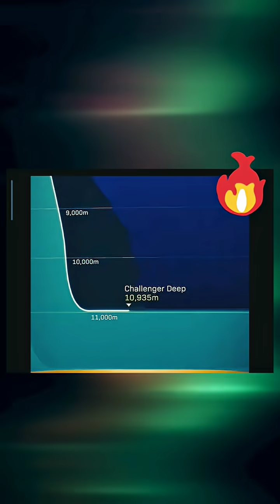How😱Deep Can a Submarine Go? The Deepest Dive EVER (You Won’t Believe What’s Down There)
How deep can submarines go? From military subs to deep-sea exploration vessels, we dive into the ocean’s most dangerous depths — including the Mariana Trench, home to alien-like creatures and crushing pressure no human could survive.

Watch till the end to see how submarines push the limits of engineering at 11,000 meters below the surface!